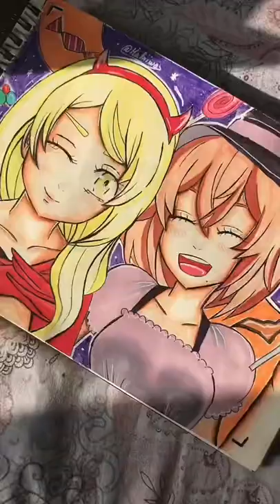Hina & Emma ✮ INCREDIBLE 😭😭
Hina & Emma ✮ emma hina hinatatachibana emmasano sano tokyorevengers anime manga drawing #